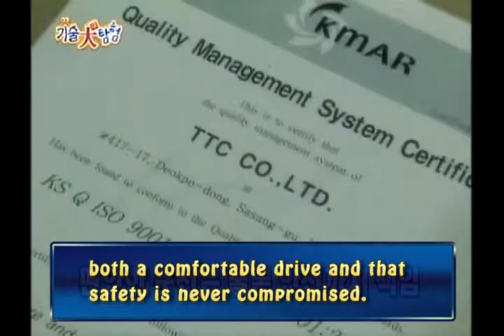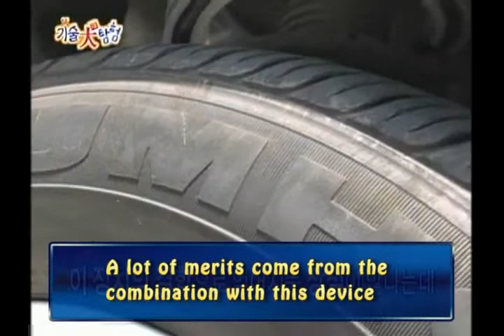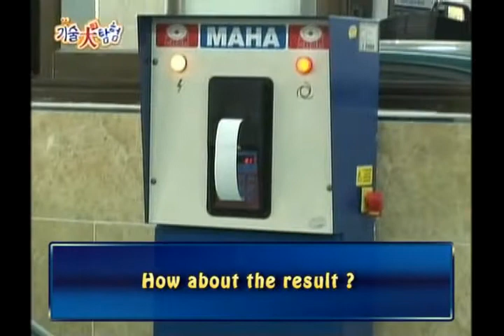VIBRATION TEST on SBS TV.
Innovated patent product as worldwide no.1 and first edition what nobody copy this!.  Unique solution for off road and rough road like poth hole. Less vibration, Reduce braking distance , stable connering.

Totally different ride-Feeling. !!!